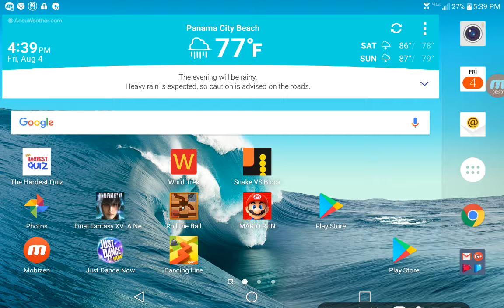Some of the hardest quize